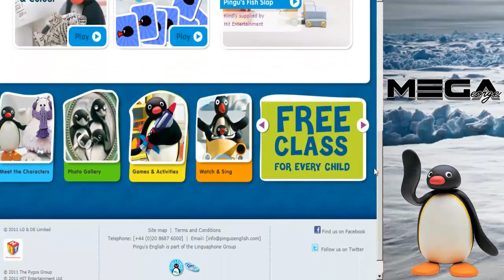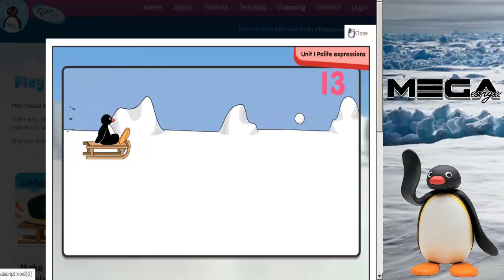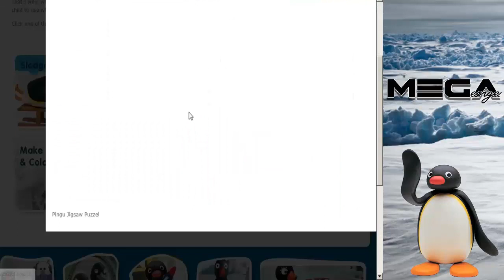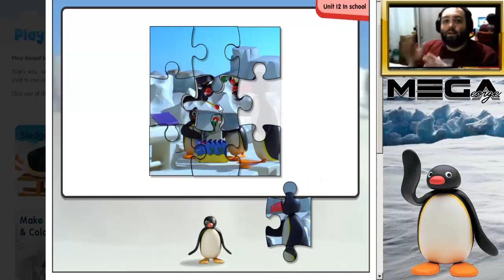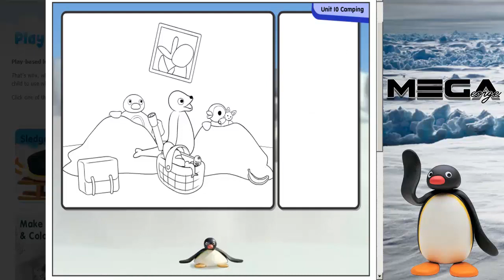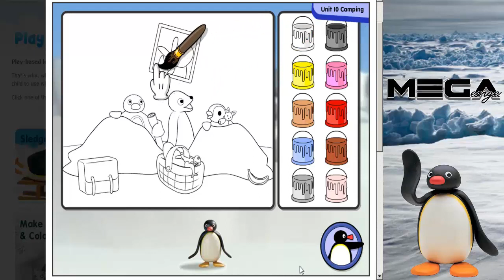GOTY PINGU GAMES !